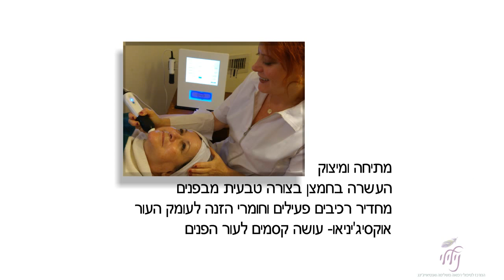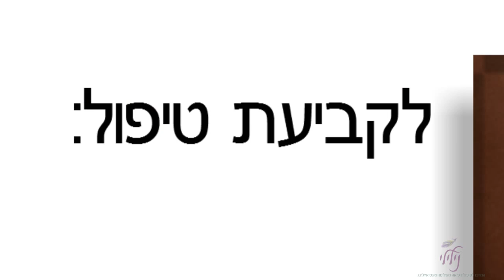720 AVC 720p